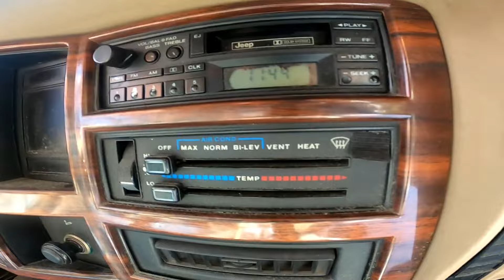Pescado con creaturas| Dos embalses en un día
En esta ocasión nos aventuramos a pescar sólo con creaturas, plásticos y arreglos de pesca que no acostumbro usar.